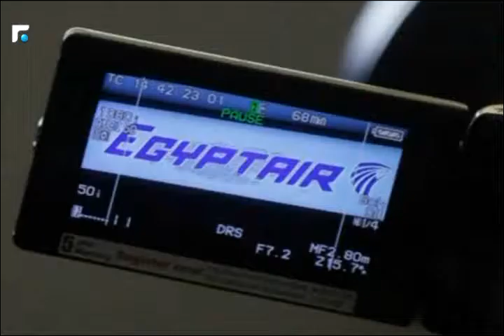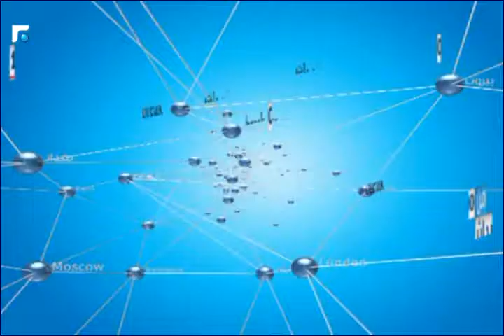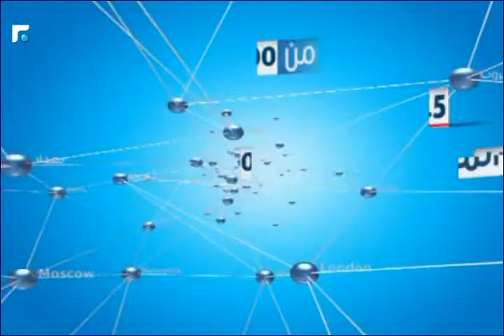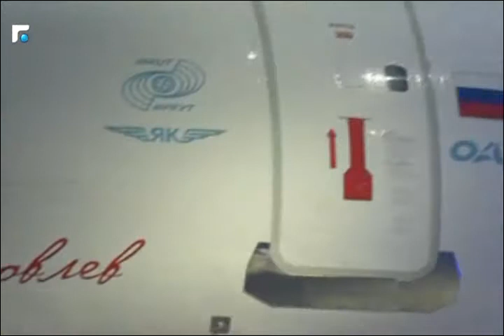نشرة اخبار الثالثة من الميدان 08/06/2016